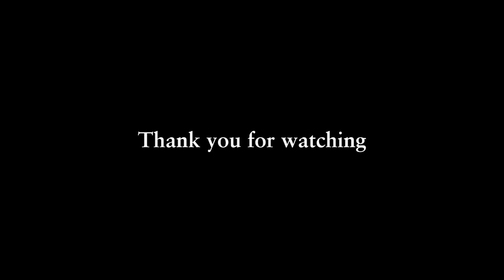【瞬殺】立花孝志さん(NHK受信料を支払わない方法を教える党)の倒し方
「NHK受信料を支払わない方法を教える党の立花さんを倒し方を教えてください」と視聴者より。
武井壮はそこで一言…。

元動画
武井壮【武井壮百獣の王国】